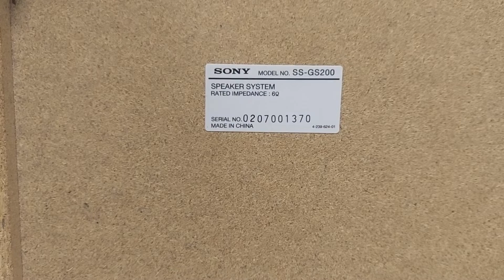Sony Model SS-GS200 Speaker System